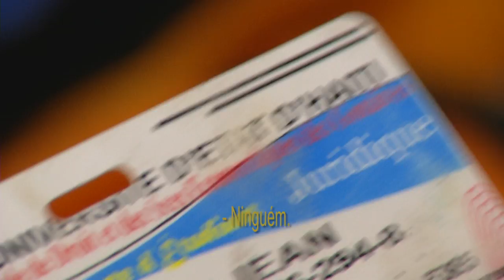Chamada TVE Repórter | TVE - Imigrantes Parte 2 - 16 e 19/08/2015